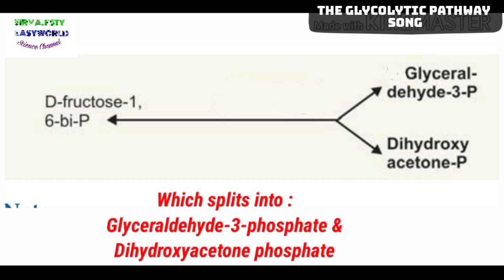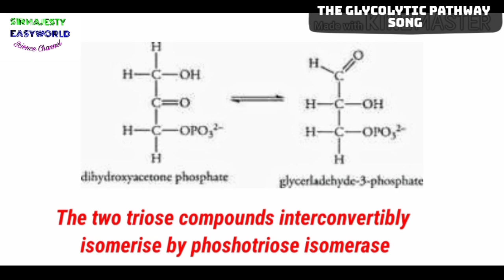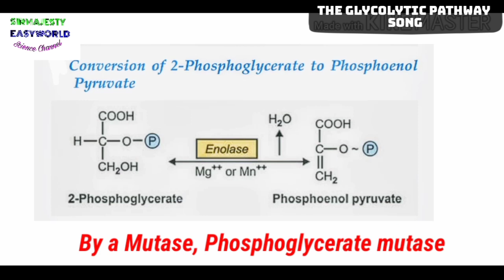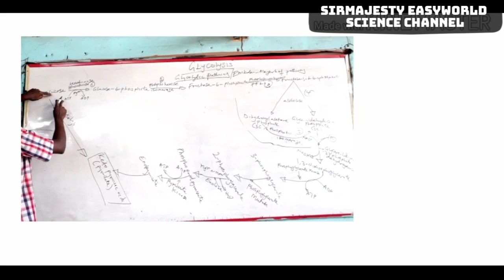THE GLYCOLYSIS SONG. Fastest way to master 10 GLYCOLYSIS steps.Freestyle by SirMajesty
Freestyle containing the 10 steps of Glycolysis with the respective enzyme.. Quickest way to memorize GLYCOLYTIC PATHWAY